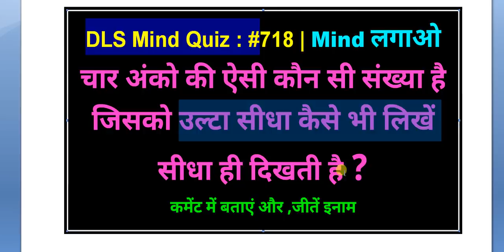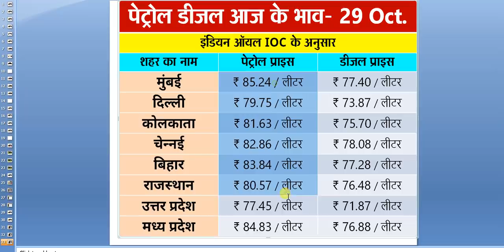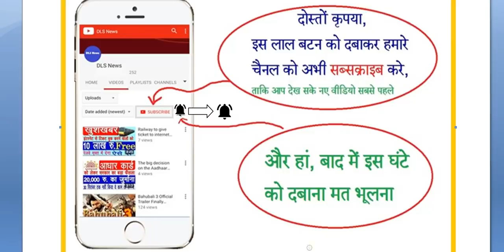आज अक्टूबर को पेट्रोल डीजल के भाव जानिए आपके शहर में सस्ता हुआ petrol diesel price pm modi news